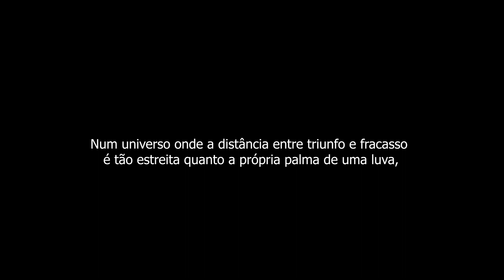A DEFESA QUE VALE UM GOL!FUTEBOL SOCIETY VOLTOU (QTDLF)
Fala gente!

Mais um vídeo para o Canal Gu Goleiro.

Alá quem voltou, Gu Goleiro e toda sua trupe em mais esse jogo de futebol society maroto pra vocês!

Se você gostar desse vídeo é só deixar aqui nos comentários o seu grau de satisfação, assim eu vou saber qual o tipo de vídeo você quer cada vez mais como Goleiro ou como inscrito do canal do Gu Goleiro!

Quem sou eu ? Apenas mais um goleiro em meio a tantos, esquecido muitas vezes, exigido algumas e que falha como outro!

Ser goleiro esta acima de qualquer posição. É ser o vilão e o herói ao mesmo tempo! Ser goleiro é ser lembrado para sempre ou esquecido em poucos minutos (quem sabe segundos).

Nunca fui bom na linha (nem no gol), mas tento a cada jogo me superar.

Fazer uma grande defesa alivia qualquer stress do dia... Tomar aquele frango te faz querer tentar de novo.

E você acha que vida de Goleiro é fácil? Esta pensando em ser goleiro? Quer saber como que você pode se tornar um Goleiro? Goleiro precisa de treinamento ?

Dá uma olhadinha nesse vídeo e veja se você ainda quer ser goleiro

Seja bem vindo ao meu canal... Seja você goleiro, goleira, jogador ou jogadora de linha, ou seja, você quem for!

Meu Discord : Gugoleiro

Gu Goleiro, Futebol Society no frio extremo! jogar no Gol é difícil?Veja esse vídeo, tire sua dúvida

Gu Goleiro em: Meu primeiro jogo como Goleiro de Aluguel. Futebol Gramado Natural. Deu Bom ou Ruim ?

NUNCA confie em seu GOLPE DE VISTA! Gu Goleiro Futebol Society, uma falha básica vale um gol! GDA

Até no grupo do WhatsApp, Facebook, Instagram, Telegram, LinkedIn etc.